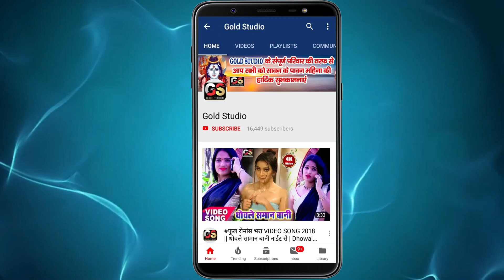2020 New Bolbam Song || बोलS बोल बम || Shailesh Singh Sangam || Bola Bol Bam || Bolbam Song 2020 Dj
2020 New Bolbam Song || बोलS बोल बम || Shailesh Singh Sangam || Bola Bol Bam || Bolbam Song 2020 Dj
Song : Bola Bol Bam
Singer : Shailesh Singh Sangam
Lyrics : Arjun Ajooba